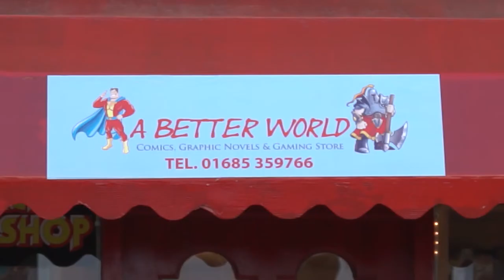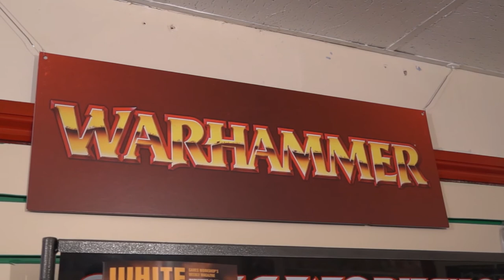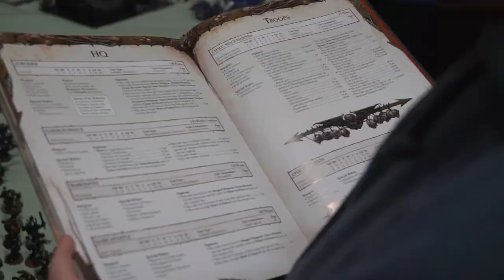A better world comics documentary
This is my 3 minute portrait on Paul Thomas. Paul owns "A better world" comics in Merthyr Tydfil.

Thanks again Paul.